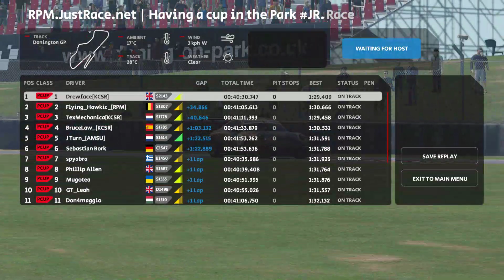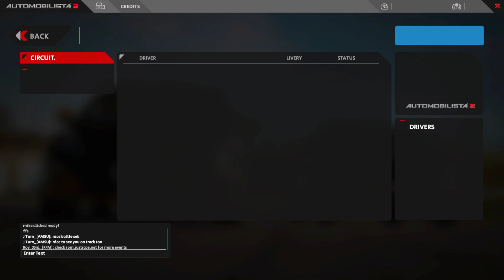It's Donington but with the Porsche Cup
We're back at Donington Park once more just 2 days after the last event here. But this time we're racing with RPM League and using the GP layout.

Once again track cuts are a feature, so is spinning and clawing our way back!

A good grid tonight and some good racing.

Where to Race?

Equipment Used:
Fanatec CSL Elite with Thrustmaster T3PA-PRO Pedals and G27 Shifter with Elastic band sequential shifter mod
EDTracker DIY Head Tracker
Kingston HyperX Cloud II Headset
Camping chair for a racing seat!

Recorded / Streamed using OBSStudio